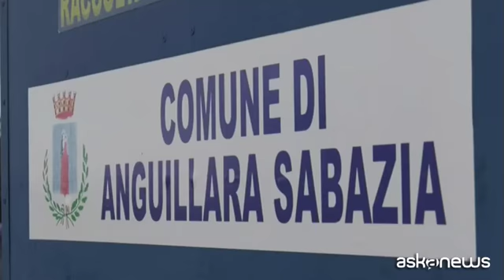Ad Anguillara arriva la rete interamente in fibra ottica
Anguillara, (askanews) - È Luciano Boldrini il primo cliente che da oggi, ad Anguillara Sabazia, in provincia di Roma, può collegarsi alla rete interamente in fibra ottica, grazie a Open Fiber.
Si tratta delle cosiddette "aree bianche", Anguillara e San Giovanni La Punta (Catania), oggetto dei primi due bandi Infratel, società inhouse del Ministero dello Sviluppo economico.
I collegamenti rientrano in una sperimentazione aperta a tutti gli operatori di telecomunicazione, con l'obiettivo di ottimizzare i processi di fornitura e gestione del servizio in vista dell'apertura della commercializzazione su larga scala grazie alla modalità Fiber to The Home (Fibra fino a casa, FTTH) gli utenti potranno navigare sulla rete Open Fiber fino a 1 gigabit al secondo, velocità impossibile da raggiungere per reti in rame o miste fibra-rame.
Luciano Boldrini, cliente di Anguillara: "Cambia il sistema, di essere aggiornati e veloci, con la concorrenza e altre linee. Oggi serve la velocità. L'intervento di Open Fiber serviva da anni, eravamo disagiati rispetto ad altri paesi. Siamo molto disagiati".
Roberto Tognaccini, Responsabile Network & Operations Area Centro Open Fiber: "Noi siamo un operatore wholesale only, portiamo per conto del Mise, la fibra in tutte le aree bianche, oggi siamo orgogliosi di aver attivato il primo cliente. Cambia la connettività di queste aree, avranno lo stesso trattamento delle aree non a fallimento di mercato".
La prima azienda ad aver avviato la commercializzazione dei servizi su fibra ad Anguillara è Unidata. Il presidente Renato Brunetti: "C'era un gap fra le grandi città, che oramai cominciano ad avere servizi importanti, e quest'area a pochi chilometri da Roma, veramente incredibile".